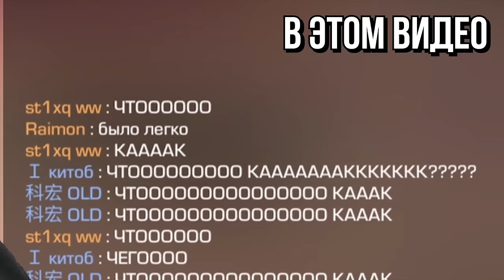ВЫПАЛ МАК 10 РУБИ ПОСЛЕ КАТКИ?! ЧТО Я ПОЛУЧИЛ ЗА 1000 КИЛЛОВ В СОРЕВНОВАТЕЛЬНОМ РЕЖИМЕ В STANDOFF 2